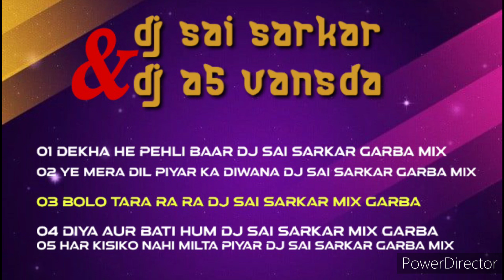RANGILA RE | DJ BOLLYWOOD STYLE GARBA 2023 | DJ A5 VANSDA NEW 2023 GARBA | DJ KRUNAL VANSDA 2023